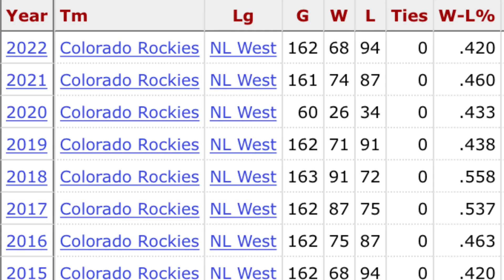The 2023 Rockies Are Going To Be A DISASTER